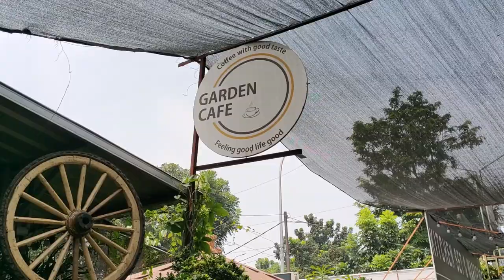TEMPAT NONGKRONG DI JAKARTA HITS INSTAGRAMABLE CAFE OUTDOOR JAKARTA TEMPAT NGOPI GARDEN CAFE ADITEAM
TEMPAT NONGKRONG JAKARTA SELATAN OUTDOOR HITS INSTAGRAMABLE CAFE JAKARTA SELATAN THE GARDEN CAFE JAKARTA BY ADITEAM TANJUNG BARAT TEMPAT NGOPI JAKARTA SELATAN

Lokasi : Jl. Raya Tj. Barat No.148b, RT.10/RW.4, Tj. Bar., Kec. Jagakarsa, Kota Jakarta Selatan
Jam operasional :
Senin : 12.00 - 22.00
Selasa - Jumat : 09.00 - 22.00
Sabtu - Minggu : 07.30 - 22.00